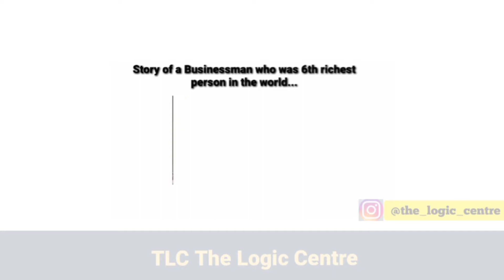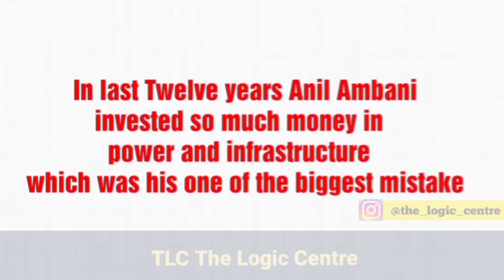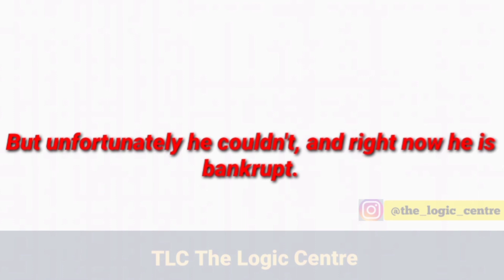Story of a business man who was world's 5th richest person of his time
In this video I have Explained how an Indian business man lost all his wealth over the years